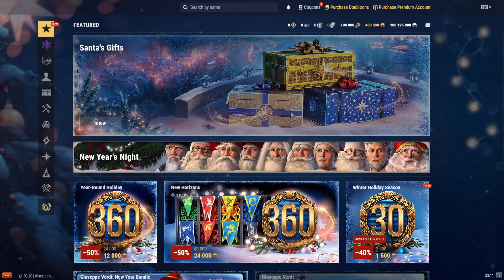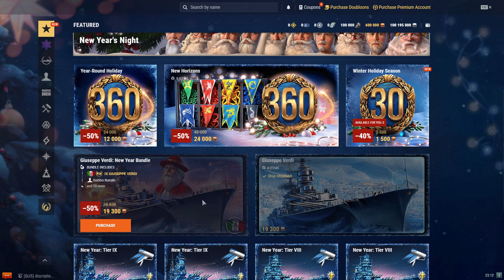World of Warships : Giuseppe Verdi พักปืนหลัก เล่นปืนรอง [TH]